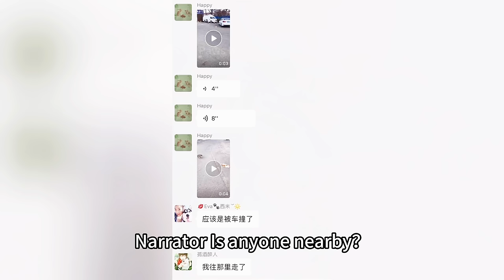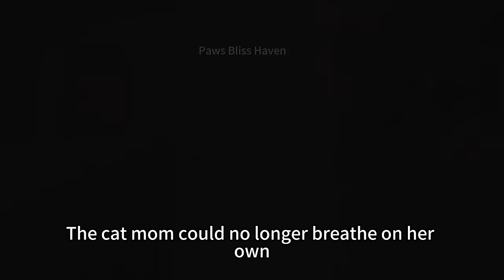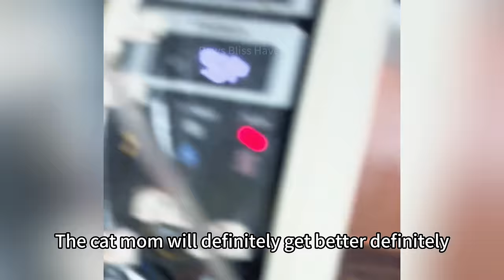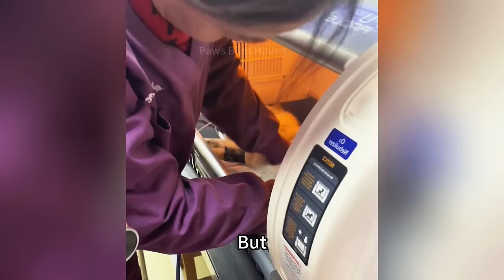The stray cat is reviving its partner, hit by a car, aiming to safeguard and relocate her to safety.